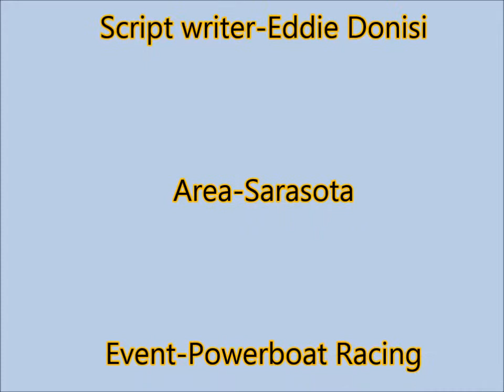J.D Byrider Powerboat